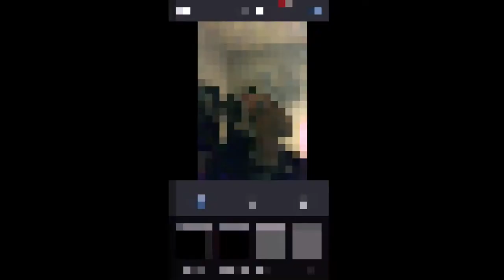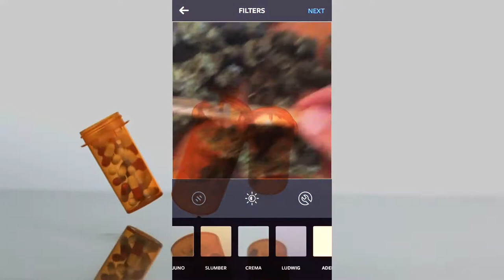Yungdok - 2020 Hidden Files